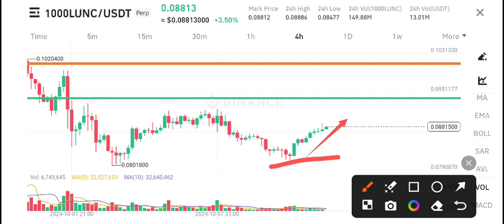Terra Classic Price Prediction Today! LUNC Today News